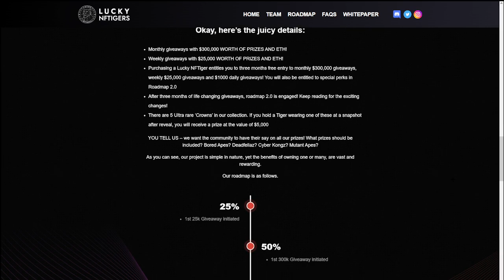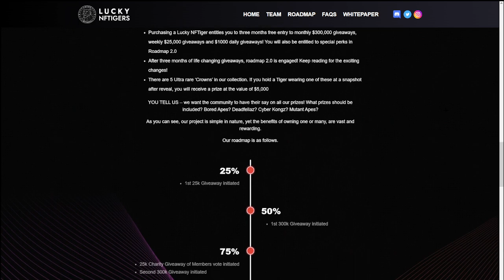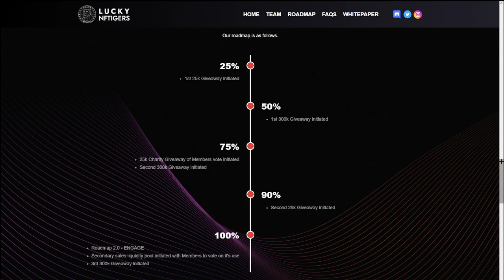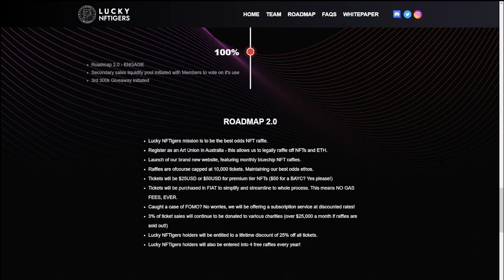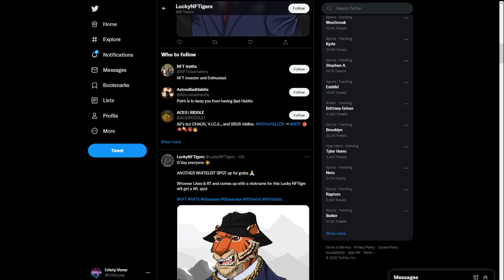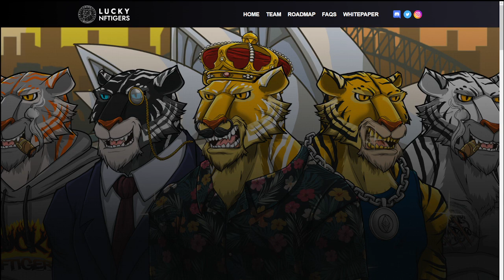Lucky NFTigers $1 Million giveaway $$$